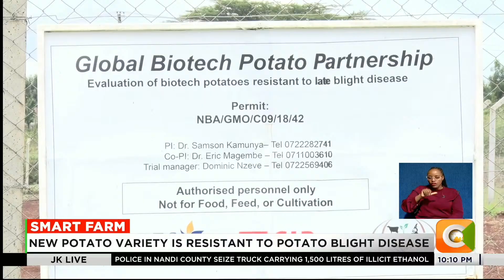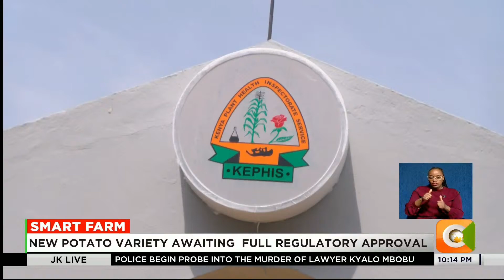Smart Farm: KALRO’s GMO potato to beat blight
Potato farmers in Kenya could soon say goodbye to the costly battle against late blight disease. At the Kenya Agricultural and Livestock Research Organisation’s biotechnology site in Muguga, scientists are developing a genetically modified potato that promises to resist the devastating disease, lower farming costs, and increase yields.